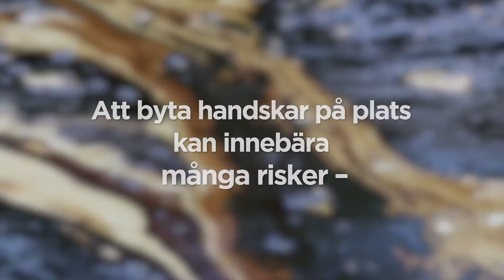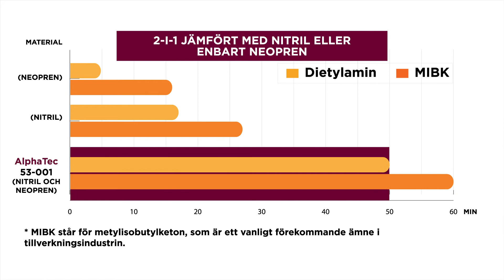(SV) AlphaTec 53-001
En handske med två fördelar. Flerbarriärskydd mot kemikalier.